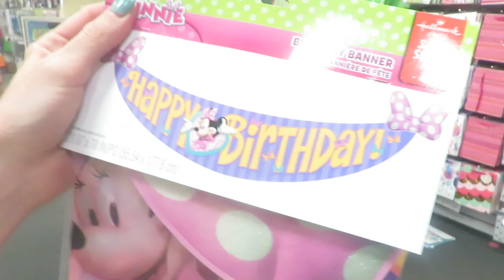BIRTHDAY PARTY SHOPPING! Dollar Store! │DAILY VLOG 7•25•18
For more info on Essential Oils►

Song: Fly [Top Shelf Sounds Release]